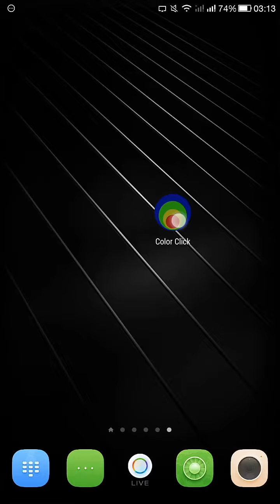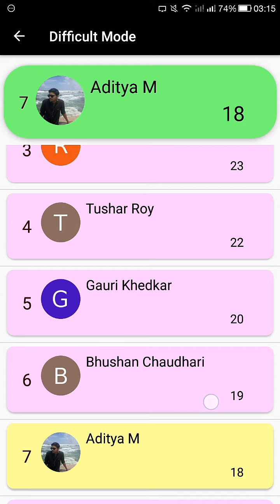Color Click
Test your reflexes with different modes.

Download game from here